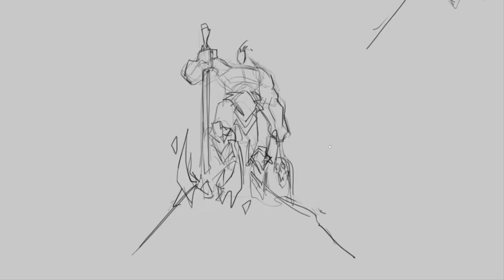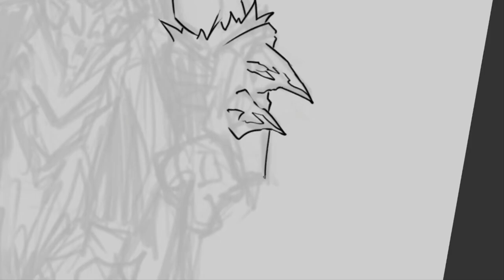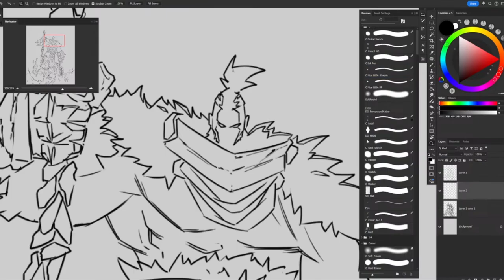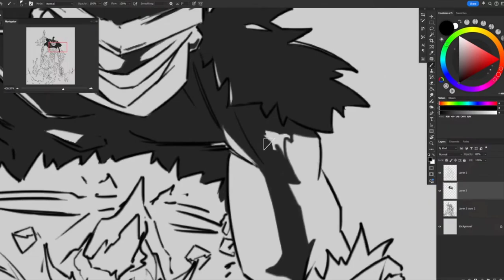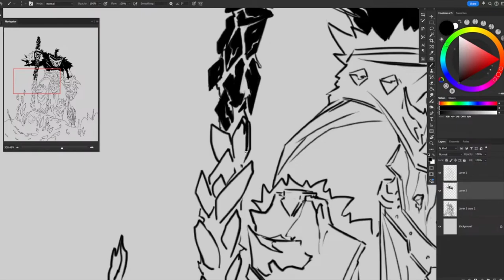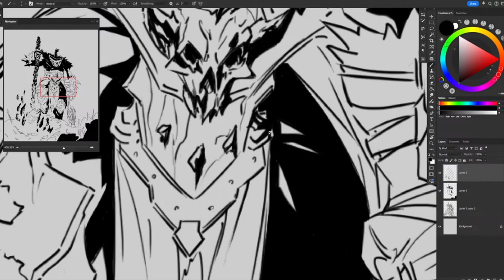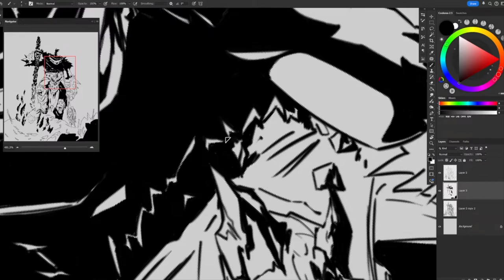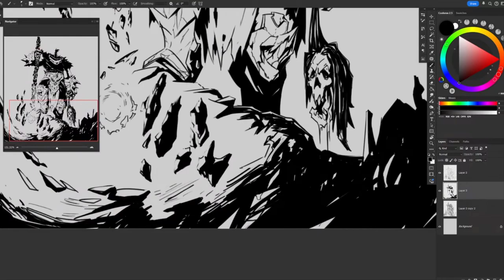Inktober 2024 - Day 3